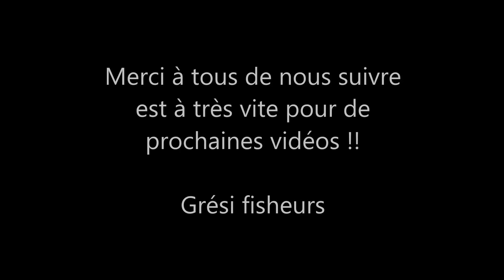Pêche du gros Bass en Float Tube.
Pêche du gros black bass en float tube cette été avec Estébane !